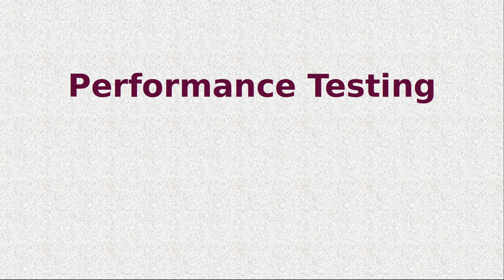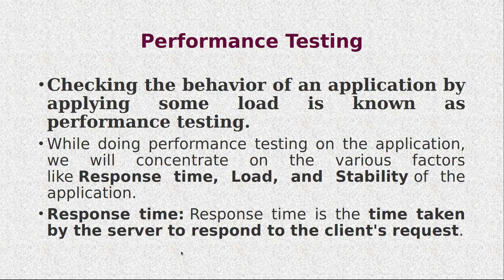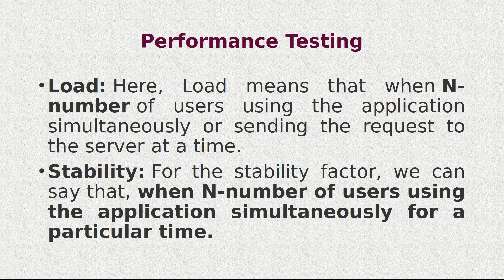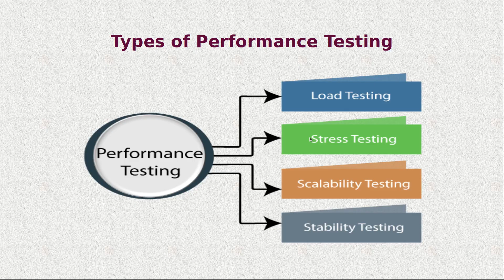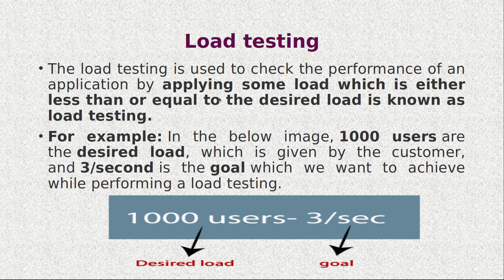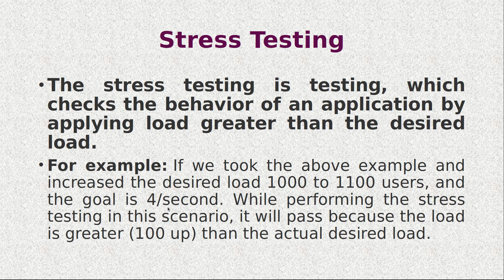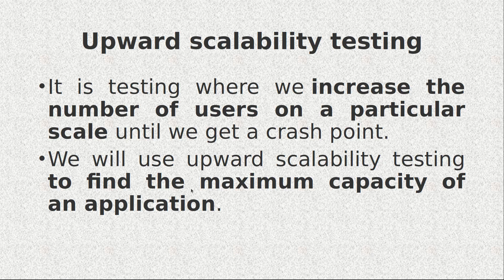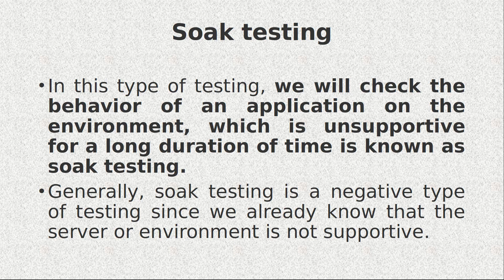performance testing in Tamil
This video Explains the concept of Performance Testing and its Types.